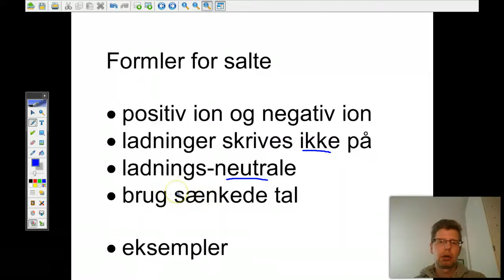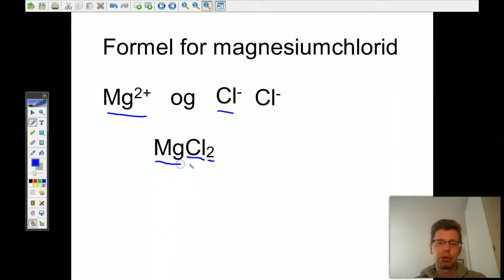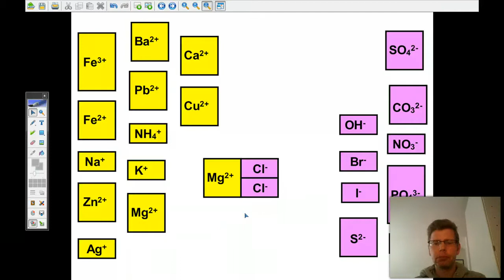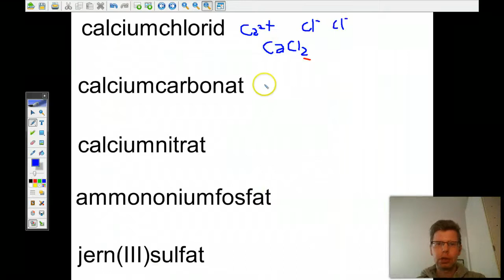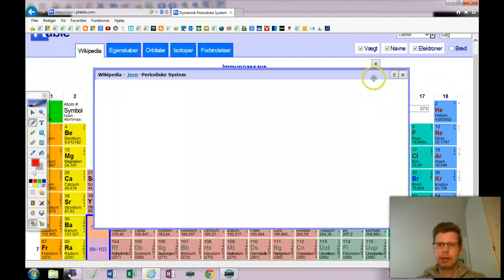Formler for salte